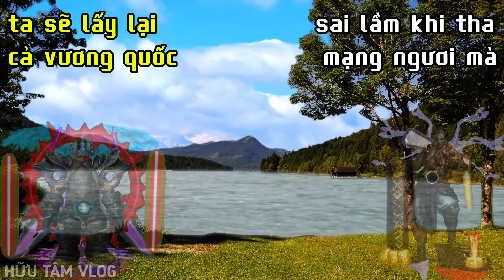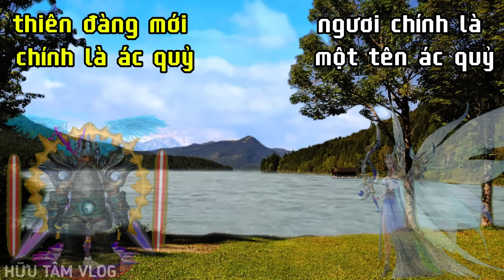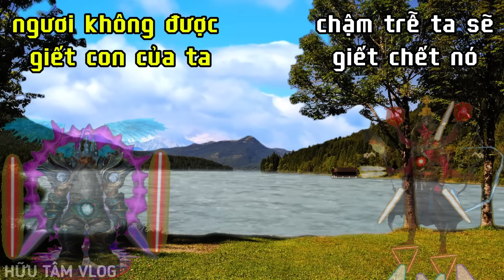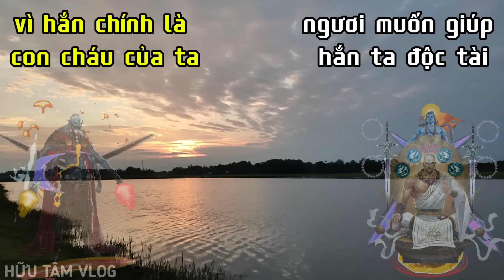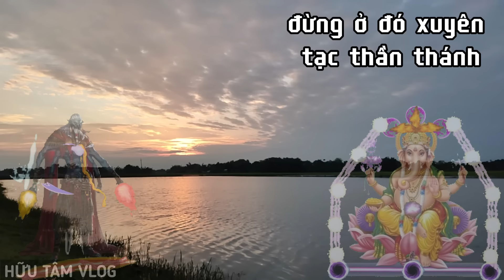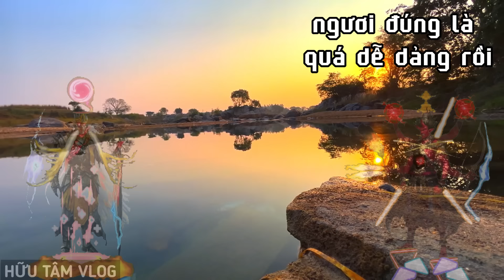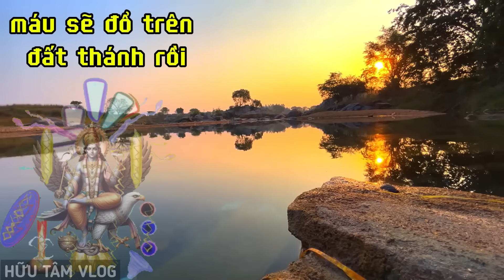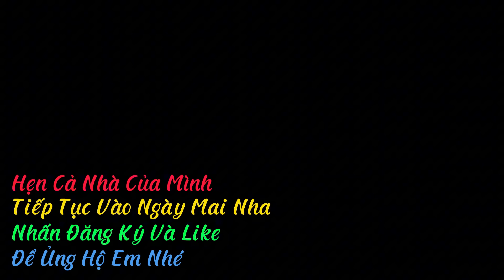Săn Ma 🔥Đại Chiến Kinh Hoàng 🔥